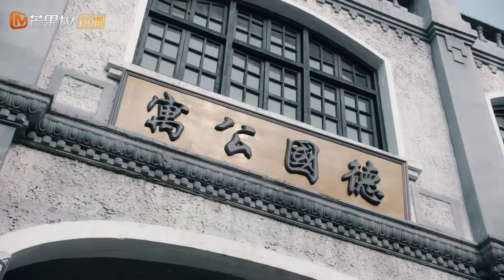《天衣无缝》第33集 | 悬疑烧脑谍战剧 Spy Hunter | 芒果TV时光剧场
Synopsis: In the spring of 1931, after The Communist Party successfully set up many communication stations in China, they set their sight on Western Europe and assigned 2 of their agents ''Asthray'" and "Porcelain" to Paris.  From there on, the stories of secret deal, hidden betrayal, questionable death, forbidden love, and brotherhood among the military and a prominent family's members were unraveled.